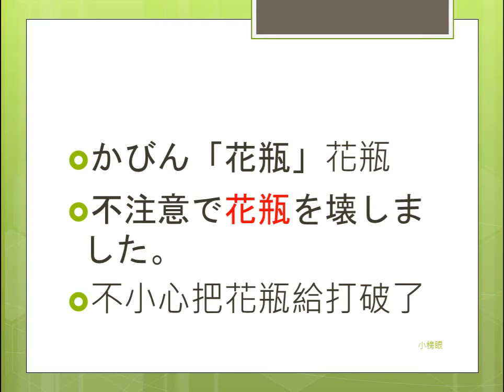Google小姐教你念日文 19.有關居家用品 椅子、桌子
いす
教室に三十脚のいすがあります。
つくえ「机」
机の上には本が三冊あります。
テーブル
テーブルを片づけます。
ベッド
ベッドに横になっています。
ほんだな「本棚」
本棚にたくさん本を並べます。
かさ「傘」
傘を忘れい、雨に濡れました。
かびん「花瓶」
不注意で花瓶を壊しました。
え「絵」
絵を描くのが趣味です。
しゃしん「写真」
写真集を出版します。